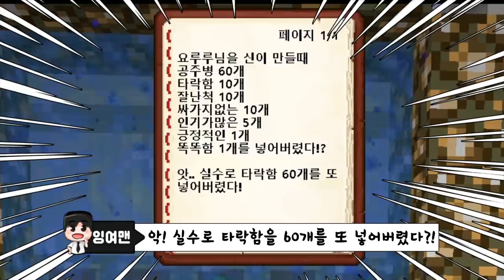👪엄마,아빠 아기는 어떻게 생겨요? "신이 나를 만들때?" 임신 (잉여맨 가족상황극 마인크래프트)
아기는 어떻게 생길까요? 신이나를 만들때

 잉여맨 앞